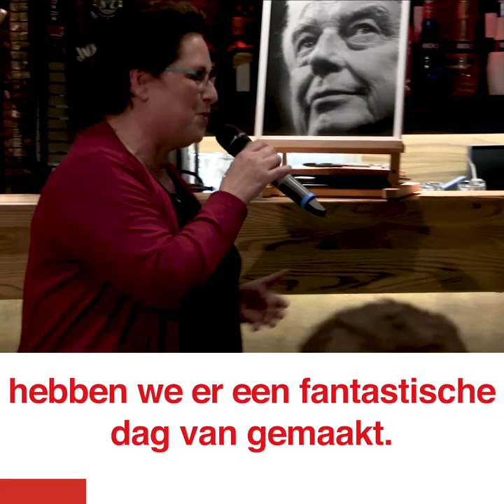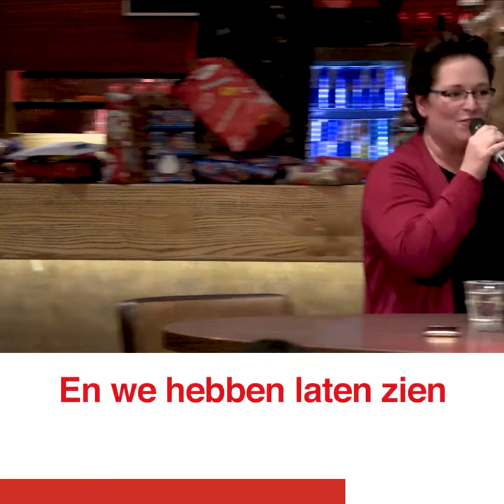Nelleke over de mooie dag in Groningen.